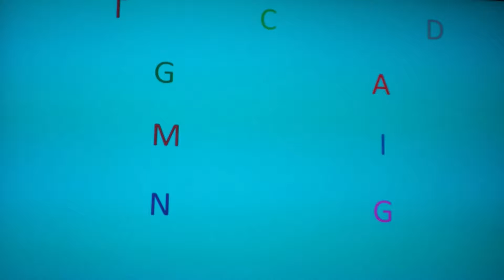Super Mario 3D World - Game play - World 4 - Part 10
Hello everybody today I'll be playing 3d world again! Enjoy!😃